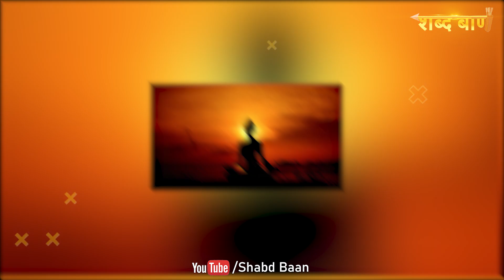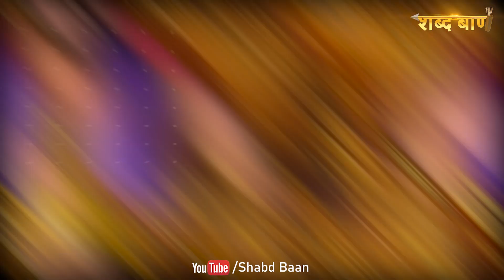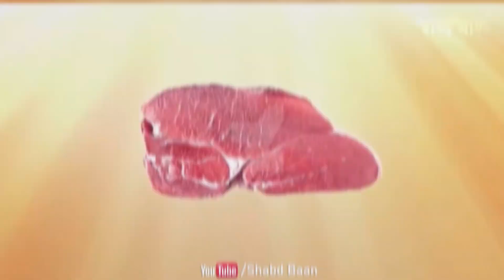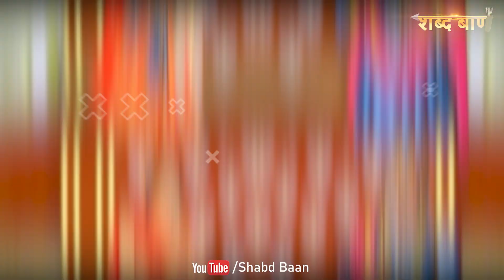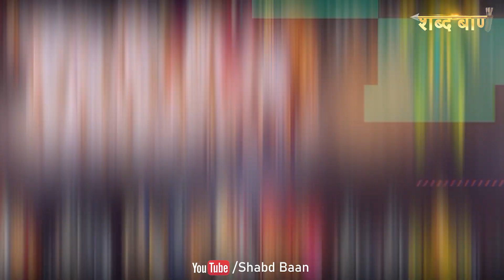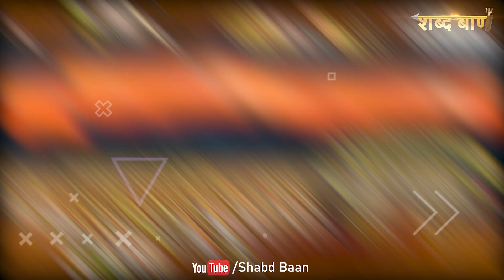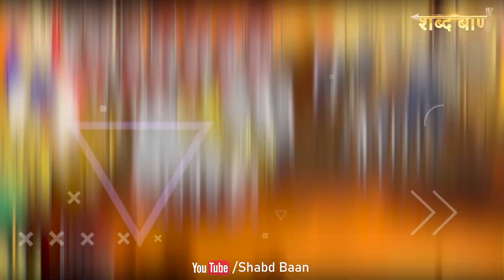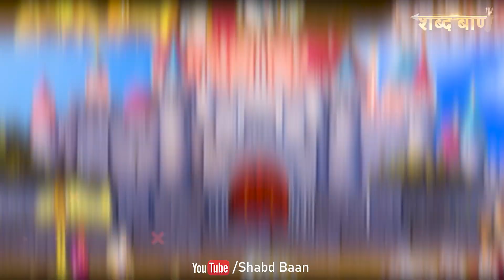महाभारत के बाद पांडवों की बहन का क्या हुआ | What happend to the pandava's sister after mahabharat